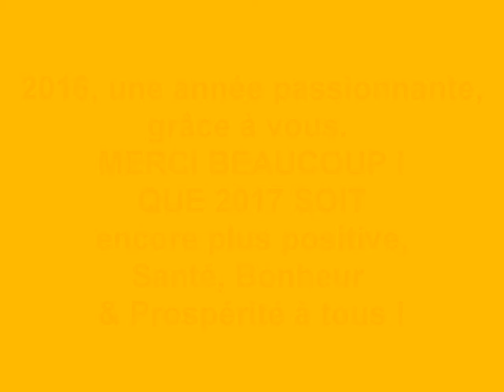Noyant d'Allier, Noyant d'Asie, Le Petit d'Asie !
NOYANT d'ALLIER, pays des contrastes, se situe au cœur du Bocage bourbonnais, avec ses fermes typiques, son église au clocher particulier et son château. Les corons de cette ancienne cité minière ont accueilli à partir de 1955 les Français d'Indochine rapatriés en France métropolitaine. C’est un village atypique et insolite ! Noyant d’Allier, Noyant d’Asie ! Avec sa Boutique, Bar et Restaurant asiatique, Le Petit d’Asie vous offre une évasion exotique au Cœur du Bocage !